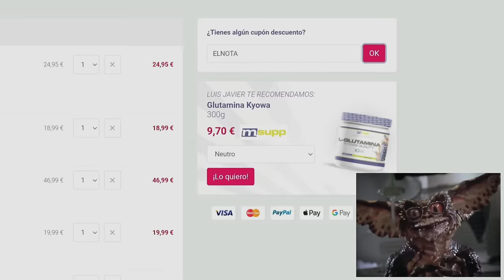🏆Romania Pro ANALISIS Brandao se impone y Akim Williams ENFADADO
RUMANÍA PRO Análisis de la categoría OPEN, Akim Williams se enfada después de la derrota contra Rafael Brandao

Comenta qué te ha parecido el campeonato !

Gracias a @OlympiaTV @3DOlympia y @FaziFitness por facilitar el contenido.